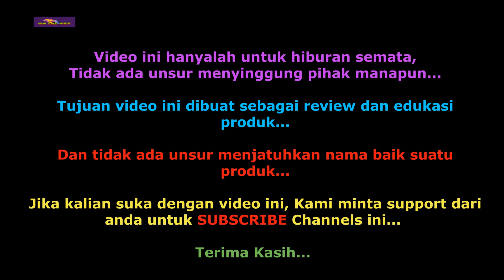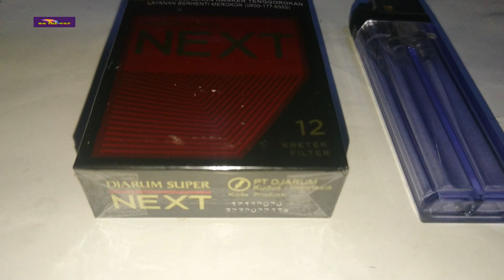Review Rokok Next By Sales On The Way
Video ini berisi tentang cara, usaha, pekerjaan dan bisnis.  Yang terangkum lengkap dalam suatu chanel youtube yang kami beri nama dengan On The Way.

Dichanels ini kami mengkreasikan destinasi pekerjaan dan bisnis yang banyak kita jumpai dalam kehidupan kita sehari hari.

Dan chanels ini juga memberikan semua informasi tentang peluang usaha dan bisnis serta mengedukasikan cara cara bekerja di perusahaan yang ada dilingkungan kita.

Di chanels ini kita sama sama belajar, untuk meraih kesuksesan.